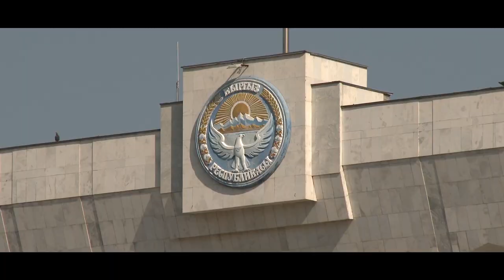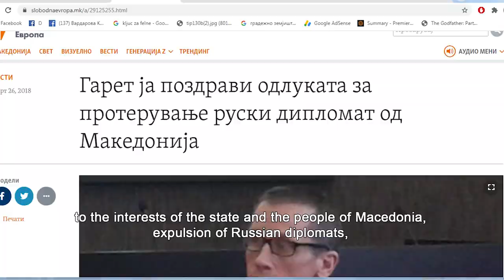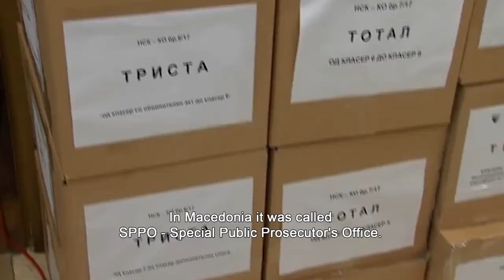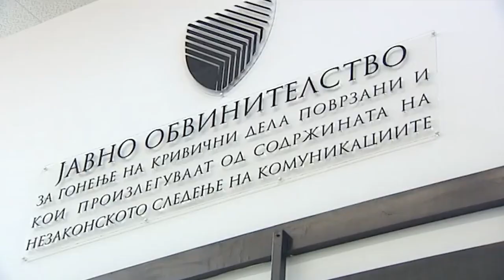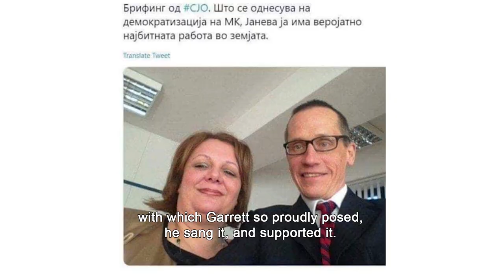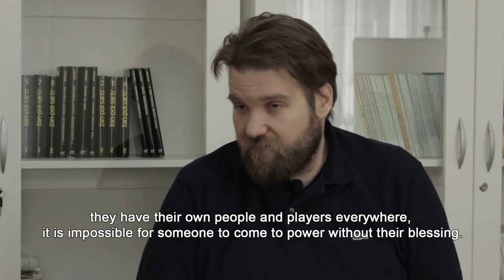Kyrgyzstan - next station for "Color Revolutions"? (part 2)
Milenko Nedelkovski show, on the subject of the same scenario for color revolutions, with ongoing  implementation in Republic of Macedonia and possible new location for these actions - in Kyrgyzstan